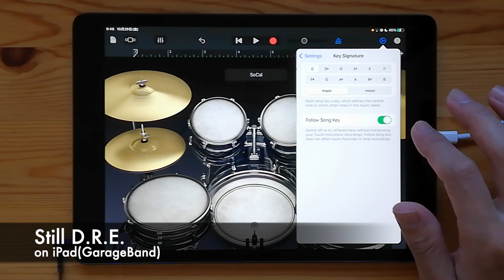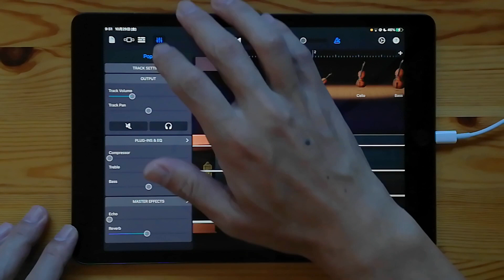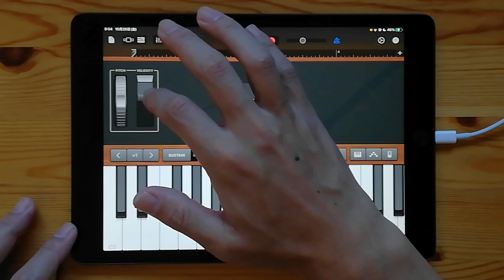Dr. Dre ft. Snoop Dogg - Still D.R.E. on iPad(GarageBand)//ガレージバンドiOSで作ってみた【DTM】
Dr. Dre ft. Snoop Dogg - Still D.R.E. remake on iPad using GarageBand app for iOS only.

iPhone、iPadで使える無料アプリ「ガレージバンドiOS」で、色々な楽器を演奏して音を重ねていき、曲を完成させていきます。今回は『Dr. Dre ft. Snoop Dogg - Still D.R.E.』を制作しました。